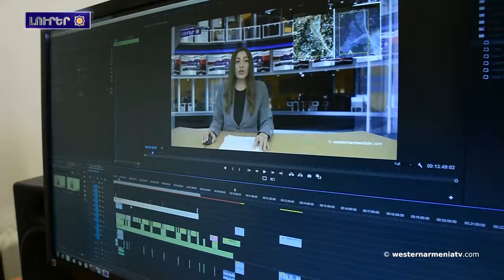2024 Նախագահական մաղթանքներ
1. 2024 Նախագահական մաղթանքներ
2. Ադրբեջանը պատերազմումա խաչքարերի դեմ. Մարտակերտա  խաչքարը քանդալն
3. Զանգեզուրը վճռորոշ երթուղա հունցը հյուսիս-հարավ, դիմել  արևելք-արևմուտք ուղղություններին հետի  փորձագետ
4. Ֆրանսիան Երուսաղեմ  հայերի դեմ հարձակումնեն դատապարտալա
5. Բաքու գերության մեջ պահվող հայերի իրավունքների պաշտպանության հետի մեծ աշխատանք է կատարվում. Մինասյան
6. Աջակցենք Արևմտյան Հայաստանի հեռուստատեսությանը

BANQUE DU BÉNÉFICIAIRE : 18206
SWIFT : AGRIFRPP882
IBAN : FR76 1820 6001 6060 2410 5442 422
BÉNÉFICIAIRE : Assemblée des Arméniens (AAAO)
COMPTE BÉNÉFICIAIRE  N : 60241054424